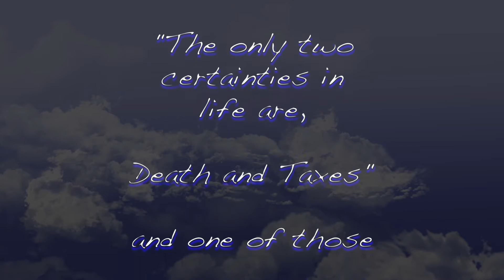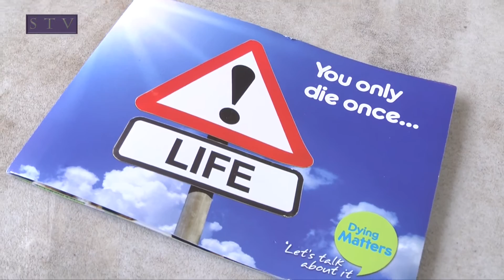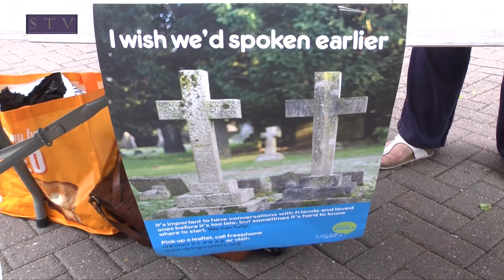"Dying Matters" Week 2016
We went to Swadlincote where local care providers held a stall for "Dying Matters" Week.